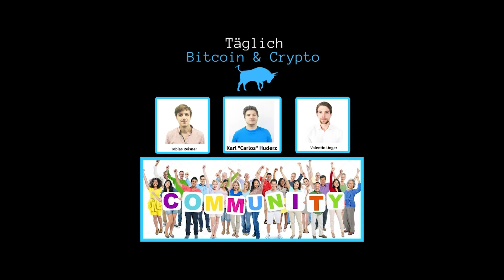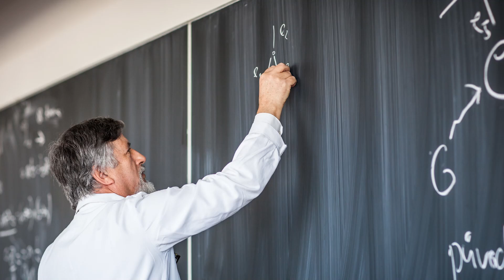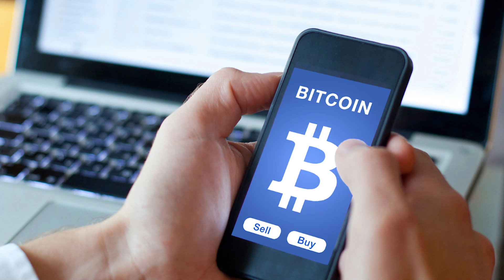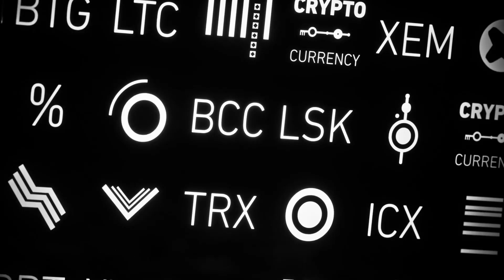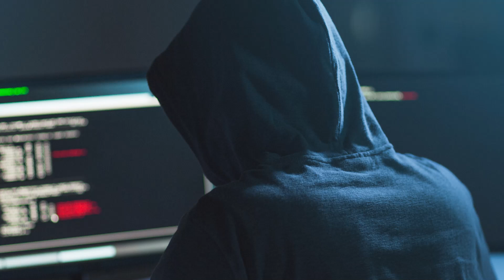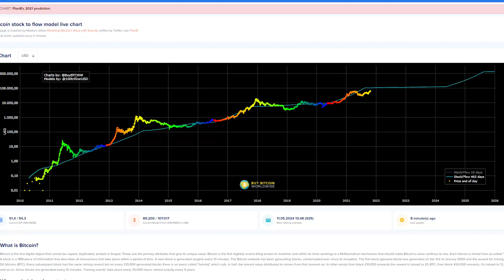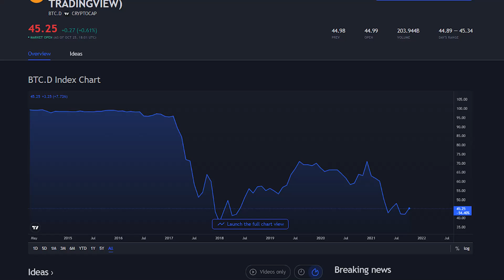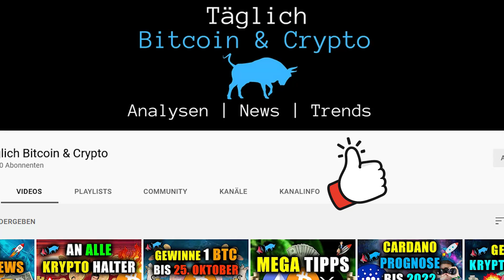Bitcoin und Kryptowährungen für KOMPLETTE Anfänger erklärt: Unsere Anleitung!!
💰🎃👻Nutze unsere HALLOWEEN Aktion bis 31. Oktober und lass 31% des Preises verschwinden!👻

Wir sind Karl "Carlos" Huderz, Tobias Reisner und Valentin Unger. Langjährige Investoren in Bitcoin und Kryptowährungen und begeistert von der Blockchain Technologie. Und genau über all diese Dinge klären wir hier auf. Mehr über uns findest du auch unten auf unserer Homepage zu unserer internen Akademie 🚀

0:00 Einleitung
1:39 Allgemein
2:59 Krypto Grundlagen
6:41 Gibt es nur Vorteile?
7:47 Transaktionen
8:27 Netzwerke
9:28 Arten von Kryptos
11:35 Sicherheit
14:10 Wert
15:58 Korrelation
17:08 Welche Kryptos?
19:01 Fazit